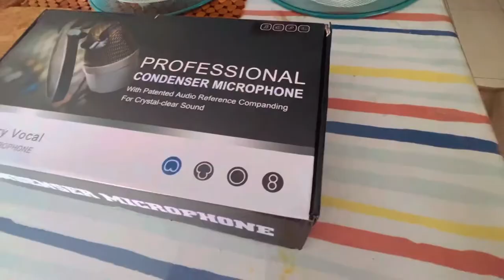V8 Soundcard | Giveaway from Chev | Bigo Host Australia | 2022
Bigo Host Chev gave me V8 woohooww!!!